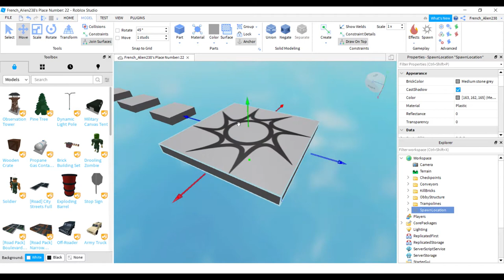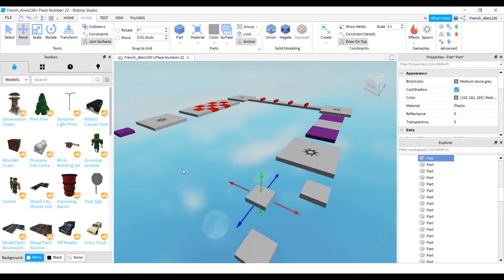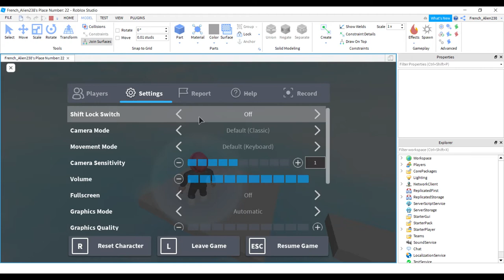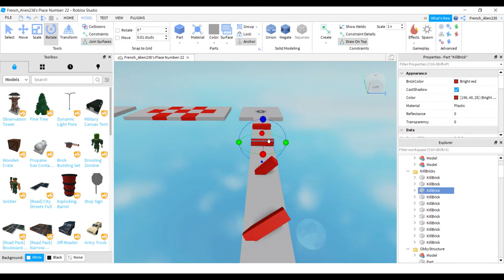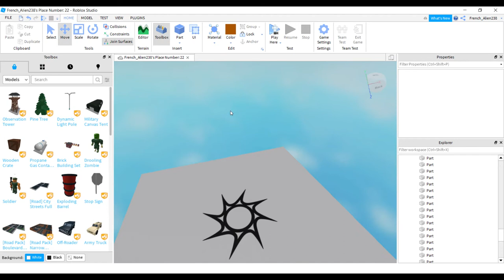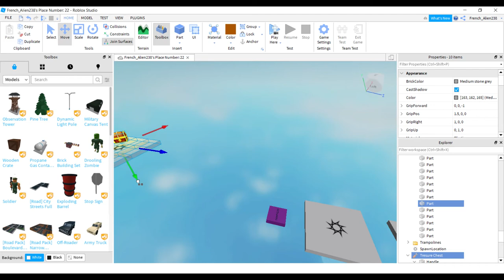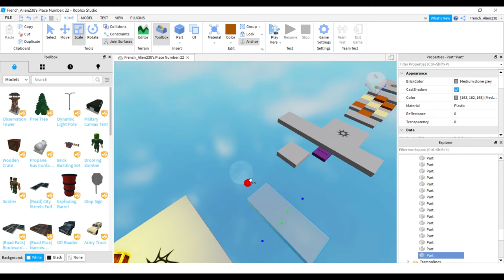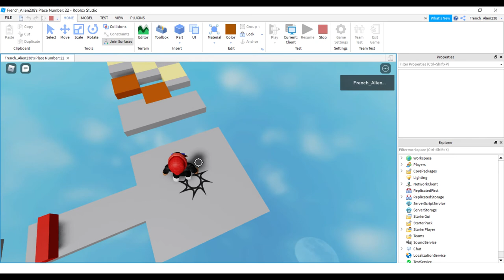SO MANY OBBYS (Roblox obbys? i guess)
my brother showed me an boring obby so i made it better

Why are you here well since you are reading this far ill say a secret i like turtles 🐢